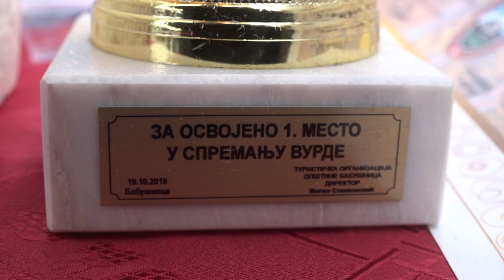ODRŽANA TRADICIONALNA GASTRO TURISTIČKA MANIFESTACIJA ''VURDIJADA''